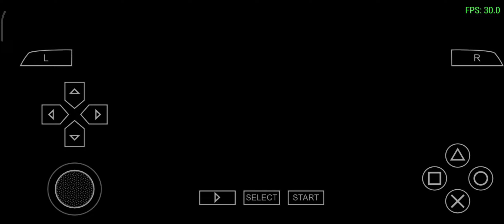DENSHA DE GO POCKET CHUUOUSEN HEN PPSSPP GAMEPLAY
Gameplay Densha De Go Pocket PPSSPP